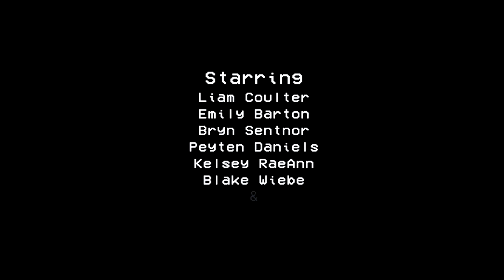Making The Dead Trailer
This trailer is for our film Making The Dead that we made this semester.